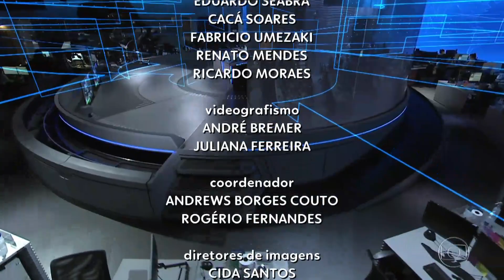FHD Encerramento do Jornal Nacional com William Bonner e Renata Vasconcellos 10/11/2020